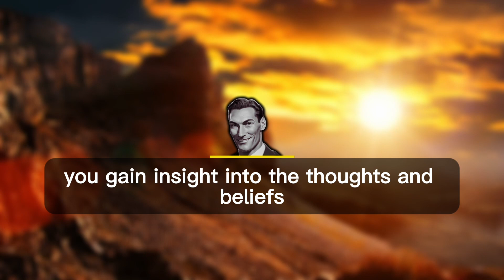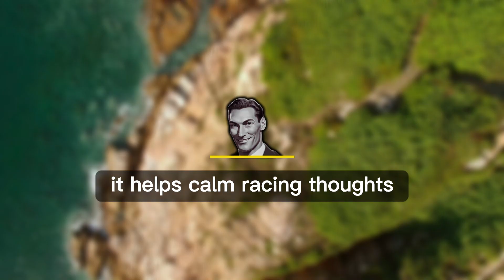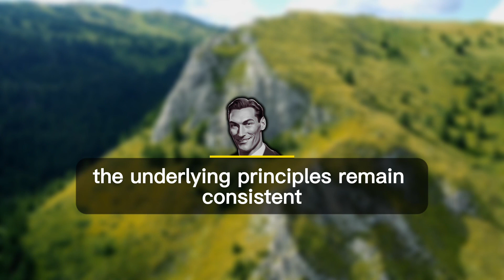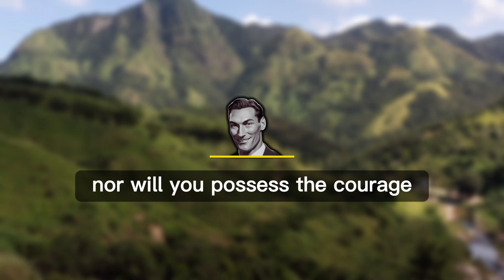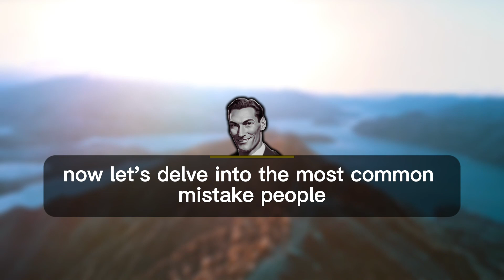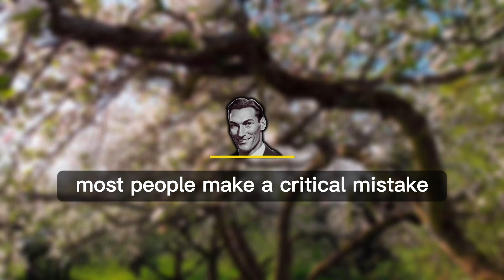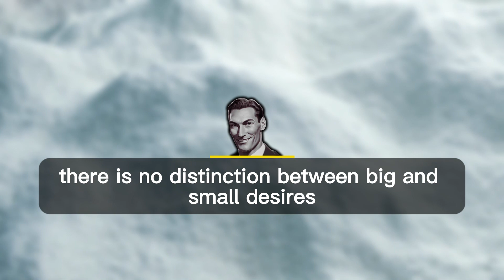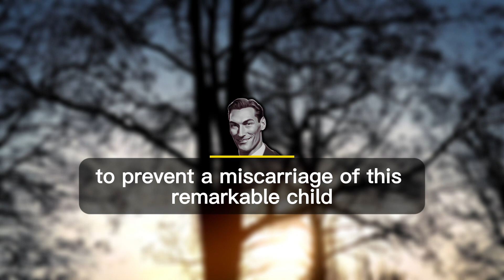Manifest Permanent Wealth From The Universe | Neville Goddard | Law Of Assumption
CREDITS:
👉Inspired By The Teachings Of Neville Goddard

Topics Are -